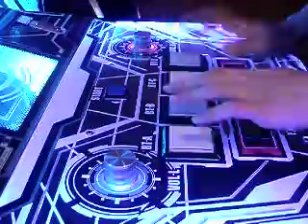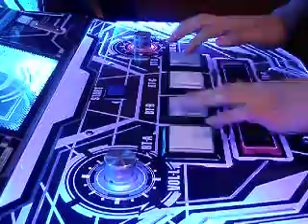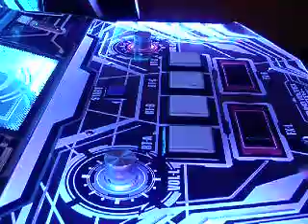[SDVX] 冥 (EXH) Hand Shot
Player: EXCIE